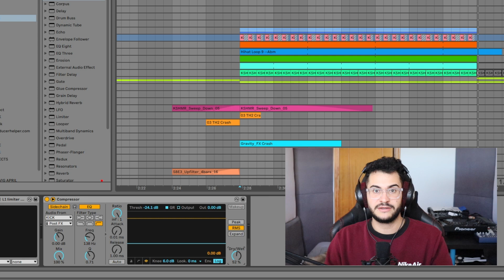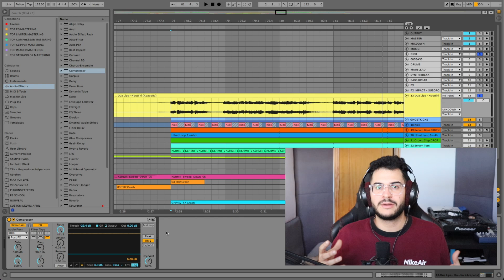UN SIDECHAIN TRANSPARENT? 🧐 [DELVIG TIPS #04]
UN TIPS PAR JOUR PENDANT 24 JOURS ! Et oui c'est le retour de mon 'Calendrier de l'Avent' !

Aujourd'hui, je te montre une technique que j'utilise pour sidechainer de manière transparente des drums et des voix ☺️

Lien pour laisser ton track pour ma DEMOSESSION du Mardi 5 Décembre 2023 en livestream

Chapitre:
INTRO - 00:00
MINI RECAP - 00:13
SIDECHAIN DRUMS - 00:40
SIDECHAIN VOCAL - 4:51
OUTRO - 06:26

🎓 MON ACADÉMIE GRATUITE POUR APPRENDRE LE MIXAGE ET LE MASTERING AVEC LES MEILLEURS VIDÉOS YOUTUBE (EN ANGLAIS), SANS QUE VOUS AYEZ À LES CHERCHER

🙋🏻‍♂️ COACHING 1-2-1:
Cours particuliers en ligne: J'utilise le logiciel musesessions.co (avec écoute non-compressé (wav) et partage d'écran, tout est enregistré pour que vous puissiez avoir le replay et revoir le cours. Et bien sûr on peut voir tous ce qui touche à la production, mixage & mastering: Infos et tarifs en MP sur @antoinedelvig ou

🖲️ MON MATOS:
Monitor: Adam Audio A8H
Headphone: Focal Clear MG Pro
Audio Interface: Antelope Pure 2 (Mastering Converter), Apollo Twin (Soundcard)
Hardware: Bettermaker Mastering Limiter
Synths Hardware: Behringer Model D, Behrigher TD-3
Clavier: Logitech MX-Keys Mac
Souris: Logictech Ergo M575 Trackball